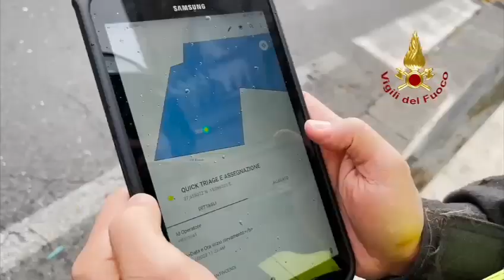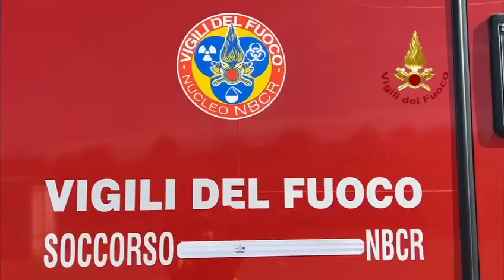A Segesta l'esercitazione "Colonna Mobile 2022" dei vigili del fuoco siciliani